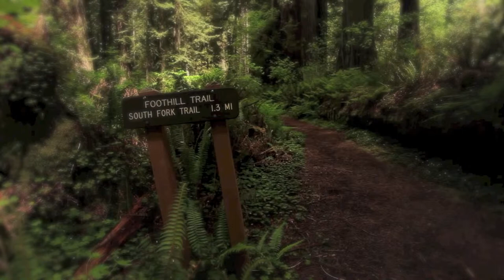Bob Marley and the Wailers-It hurts to be alone cover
Special thanks to Björn Frelli Janutsh Kristinsson

Production: Hermann Bridde&Rafael Daniel